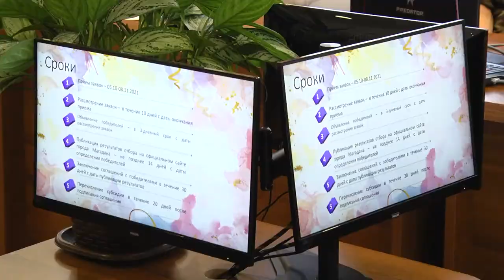Субсидии на общественно полезные проекты